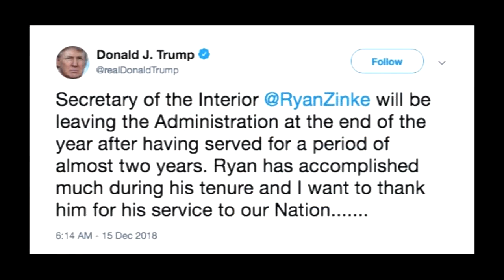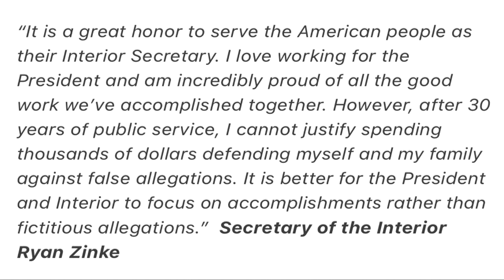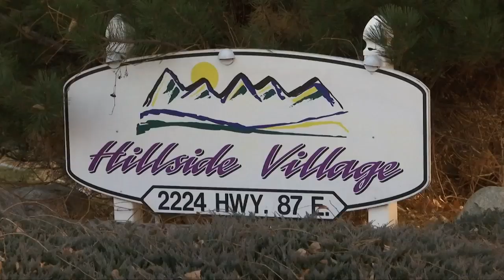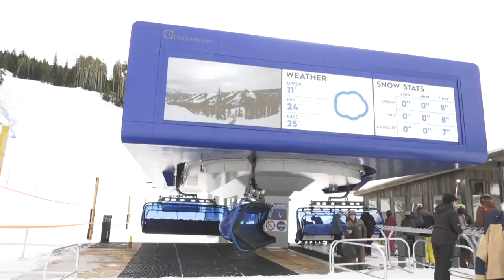Q2 5:30 p.m. Top Stories with Zoe Zandora 12-15-18